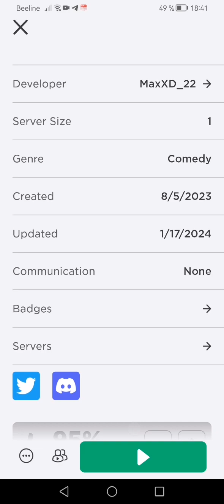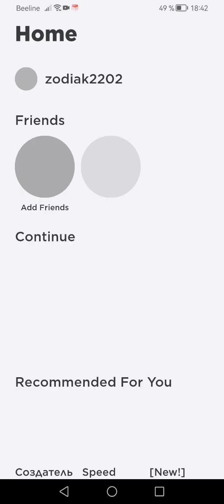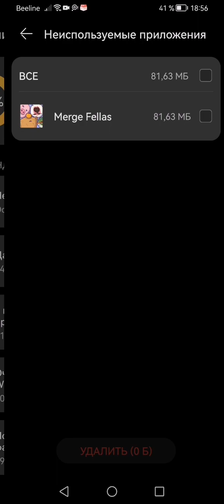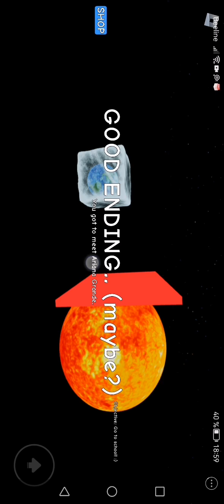воу играю в эту игру и пытаюсь пойти в школу|до конца